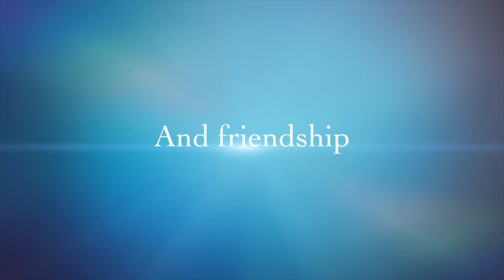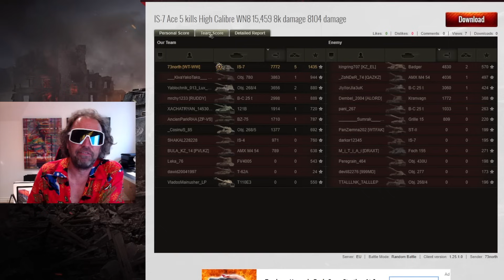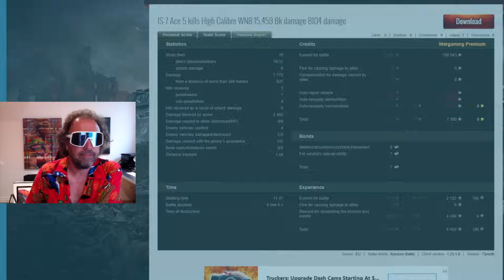California Dreaming!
All the leaves are brown and the sky is grey - That's WOT.